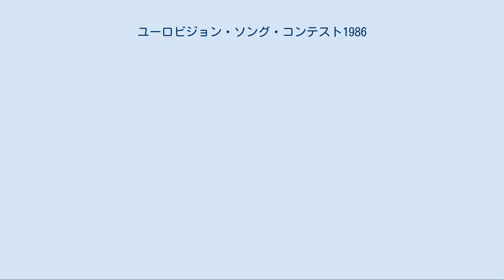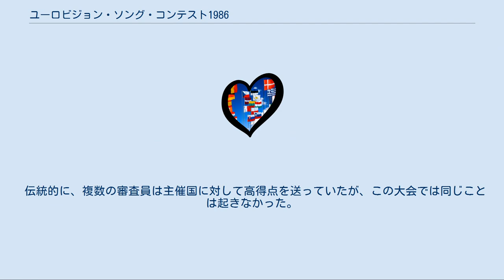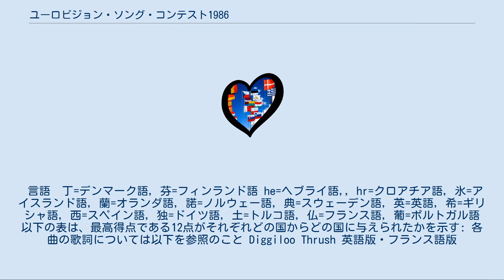ユーロビジョン・ソング・コンテスト1986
第31回ユーロビジョン・ソング・コンテスト（Eurovision Song Contest 1986）は、1986年5月3日(土曜日)に ノルウェー、ベルゲンのグリーグホールで開催された。
 ノルウェーは1960年の参加以来、過去6回も最下位(うち3回が0点)という不名誉の連続だった。
このため、前年の初優勝に国中が喜びに沸いた。
製作局のNRKノルウェー放送協会はその光栄に恥じることの無いようにと、完璧で豪華なステージングを目指し、予算をしっかりと確保。
「氷の宮殿」を演出した。
 王室からはハーラル皇太子(当時)、ソニア皇太子妃(以下同)、マッタ=ルイーセ 王女、ホーコン王子も出席観覧された。
 プレゼンターの、歌手アイセ・クリーヴランド(1966年3位入賞)も、ダイヤモンドをちりばめドレスを着用し(同衣装は現在もNRK局内に展示されている)、オープニング・アクトとして "Welcome to Music"を歌い。
話は英仏独語を使用した。
尚、インターミッションではシセルも登場している。
 参加国 過去に参加経験のある不参加国 アイスランドが新規参入、ユーゴスラビア、オランダが復帰、ギリシャ、イタリアの不参加、3増2減で 20ヶ国となった。
ギリシャは正教の聖大土曜日にぶつかったための欠場だが、放送は実施している。
イタリアの理由は不明。
 以下参加国の出場回数及び中継テレビ局一覧(各国本部のみ記載) 　　　・ベルギー・フランス語共同体放送 ( )内数字は参加回数 変更なし。
 プレゼンターが復唱確認し、スコアボードに加算された。
 ベルギー代表サンドラ・キムの「あこがれ」が序盤から高得点を得て圧勝。
ドイツを除く他の全ての国が高得点を投じた。
キムは当時13歳であり、優勝者として最年少となった。
1989年の規則の変更で出場者は16歳以上でなければならないと定められたため、この規定が廃止されない限り、この記録は更新されることは無い。
 2位に終わったスイスは「キムが参加資格を満たしていないので、優勝は無効だ」と主張したが、認められなかった。
 伝統的に、複数の審査員は主催国に対して高得点を送っていたが、この大会では同じことは起きなかった。
審査員たちはノルウェーの”Romeo”に対しては最高でも6点までしか与えていない。
 言語　丁=デンマーク語, 芬=フィンランド語 he=ヘブライ語,, hr=クロアチア語, 氷=アイスランド語, 蘭=オランダ語, 諾=ノルウェー語, 典=スウェーデン語, 英=英語, 希=ギリシャ語, 西=スペイン語, 独=ドイツ語, 土=トルコ語, 仏=フランス語, 葡=ポルトガル語 以下の表は、最高得点である12点がそれぞれどの国からどの国に与えられたかを示す: 各曲の歌詞については以下を参照のこと Diggiloo Thrush 英語版・フランス語版